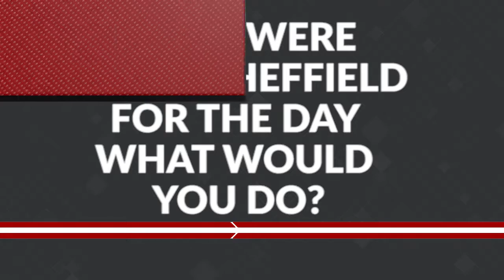Ask the Badgers: What If You Were Kelly Sheffield for A Day?